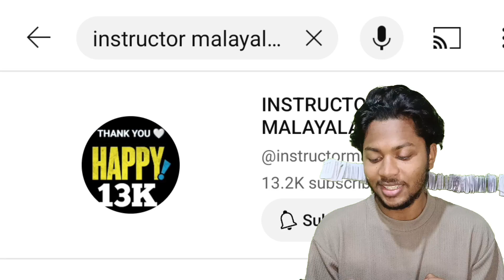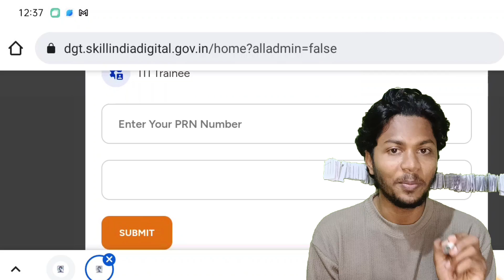HOW TO CHECK ITI RESULT 2024 IN MALAYALAM